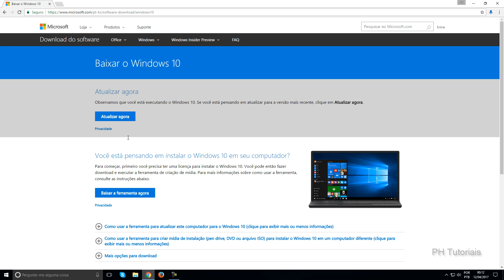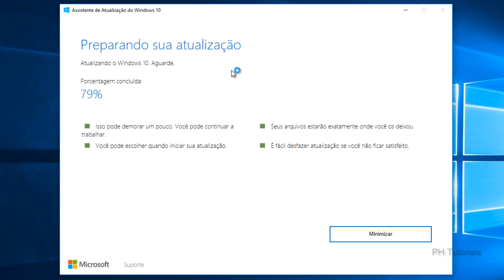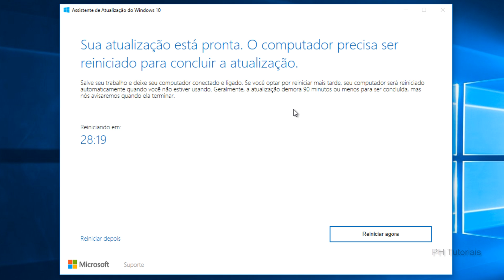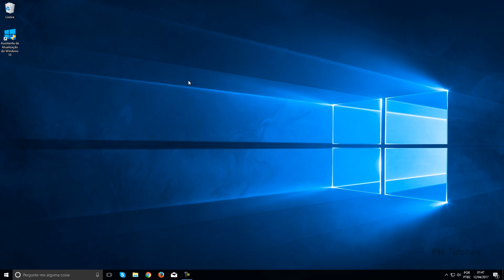Como atualizar o Windows 10 para a versão Creators Update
Ensino como atualizar Windows 10 para a versão Windows 10 Creators Update, ou Atualização de Criadores como é conhecida no Brasil.